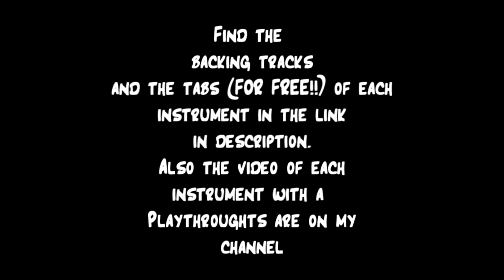STORMBRINGER (Deep Purple Guitar/Bass/Keys Cover) [FREE TABS AND BACKING TRACKS]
Hi Guys this is my cover of "Stormbringer" By Deep Purple.